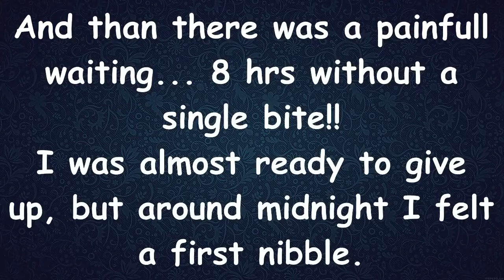Ice Fishing Lesser Slave Lake. Overnighter in the Shack. Walleye and Burbot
Went to Slave Lake to spend a night on ice in the shack for the first time. What a great experience! Definitely gonna try it again. Fishing was super slow, didn't see any bites from 3 PM to 12 AM. Anyway got away from zero and managed to catch 6 Keepers!